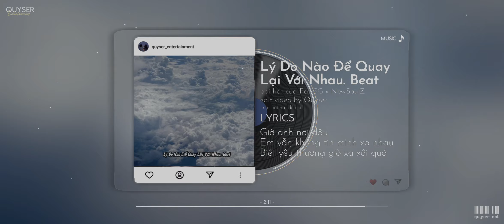Giờ anh nơi đâu_em vẫn không tin mình xa nhau💔 | Lý Do Nào Để Quay Lại Với Nhau? Par SG x New$oulZ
★ Chào Đón Bạn Đến Với QUÝSER ★

► Bài Hát: Lý Do Nào Để Quay Lại Với Nhau? Par SG x New$oulZ

★ Theo dõi người sáng tạo QUÝ SER:
● Edit Video: Quý Võ✔
● Người Sáng Tạo: Quý Võ.
● Image: Tổng hợp, nguồn internet

© If any producer or label has an issue with any of the uploads please get in contact  and it will be deleted immediately (this includes artists of the images used). Thank you!
🔎 Nếu có bất cứ thắc mắc, khiếu nại nào về bản quyền hình ảnh cũng như âm thanh có trong video mong chủ sở hữu liên hệ trực tiếp với tôi qua địa chỉ Email: . Xin cảm ơn!
lyrics
Giờ anh nơi đâu Em vẫn không tin mình xa nhau Biết yêu thương giờ xa xôi quá Tình ơi thôi đành chôn giấu Giờ anh nơi đâu Kí ức ấy đã nhạt màu Chỉ còn biết nhớ thương trong mơ Biết em đợi chờ đến bao giờ Ngày hôm nay anh thấy em đẹp nhất Khi em đi với anh lúc nào cũng tuyệt nhất Không có gì phải vội đâu em ơi Ước mơ chưa chạm tới anh vẫn đang phải đợi Em hỏi anh sẽ đưa em đi đâu Anh không biết chỉ cần đi với nhau Thấy những ngôi sao trên đầu Nhắm mắt lại anh không biết ở đâu Em nói em còn chưa muốn về Bây giờ vẫn còn sớm em có thể về trễ Nên đi thêm một chút, vui thêm được một chút Anh không muốn bỏ lỡ dù một giây một phút Khi ở bên cạnh anh đang là người đẹp nhất Nhưng khi em nhìn anh em biết là sự thật Em hỏi anh anh có đang nói dối Anh không nhớ những gì anh đã nói Lí do nào, để quay lại với nhau Đã xa rồi, đã xa nhau thật rồi Chẳng bao giờ thấy nhau được nữa đâu Rất lâu rồi, đã xa nhau thật rồi